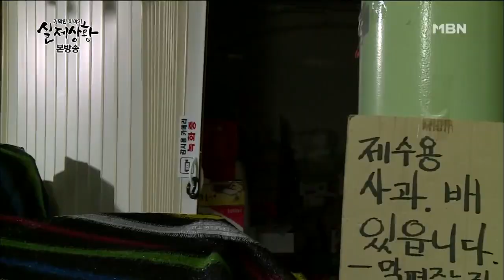수상한 할머니의 비밀 #1 [실제상황 | 다시보기]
기막힌 이야기 실제상황 26회 - 수상한 할머니의 비밀
[실제상황 롱클립] 수상한 할머니의 비밀 #1

수상한 할머니의 비밀